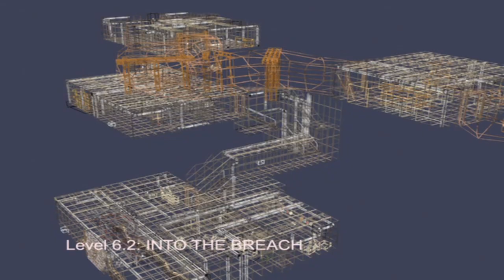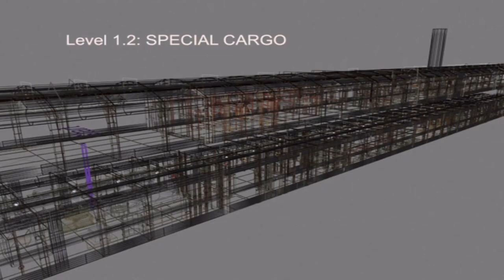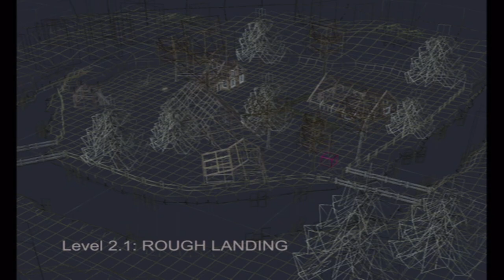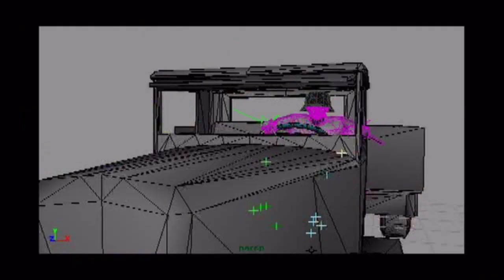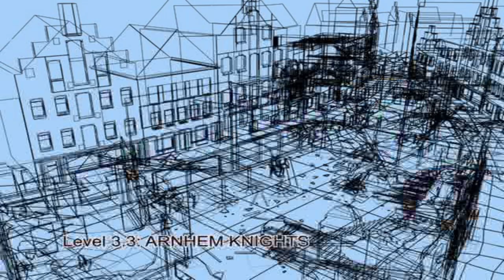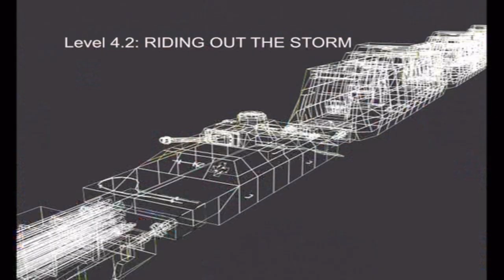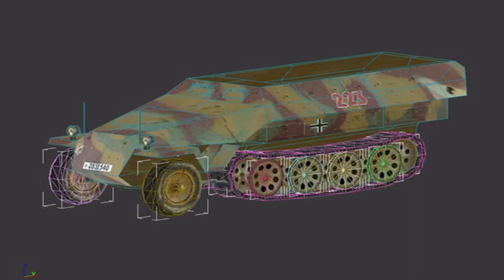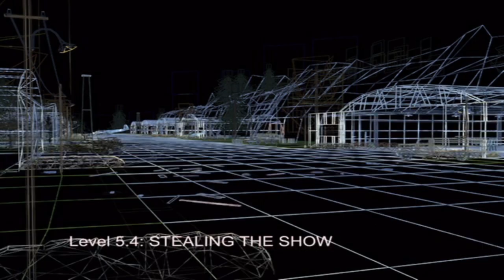Behind the Scenes - The making of Medal of Honor: Frontline - Bonus Feature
An unlockable bonus feature from Medal of Honor. This is a collection of short documentary clips from the Frontline bonus feature section. Showing how the developers recorded sounds, music, and basic animations!

Source Game - Medal of Honor: Frontline

PCSX2 Emulator in 60fps 1080p
Offering the best gaming clips with the best cinematic viewing!